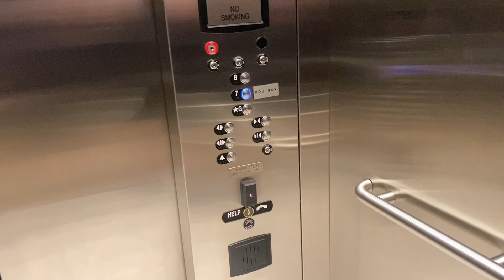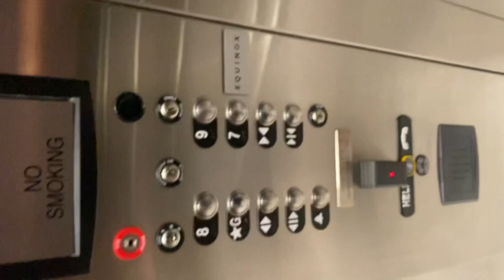ThyssenKrupp Synergy traction elevators @ Equinox Brickell Heights Brickell Miami, FL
Boring ass TKs I’m glad I didn’t spend much time on these.

Tech Specs:
Brand: ThyssenKrupp
Model: Synergy
Speed: 350 FPM
Floors Served: 4 (G, 7-9)
Fixtures: Mad BS
Indicator: Acme
Year Installed: 2016